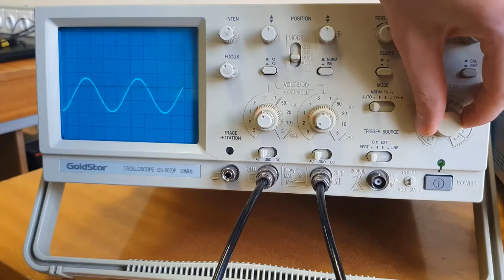MSR - Lisažuova figura na ekranu osciloskopa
Kratko video uputstvo za prikaz Lisažuove figure na ekranu analognog osciloskopa. Materijal je namenjen predmetu Merni sistemi u računarstvu (13E053MSR, na Elektrotehničkom fakultetu Univerziteta u Beogradu koje su pripremili demonstratori Petar Juković i Bogdan Badnjarević.